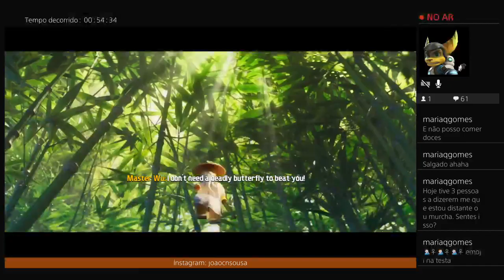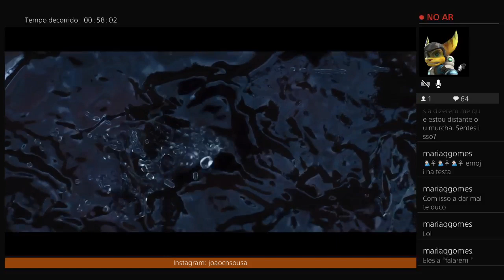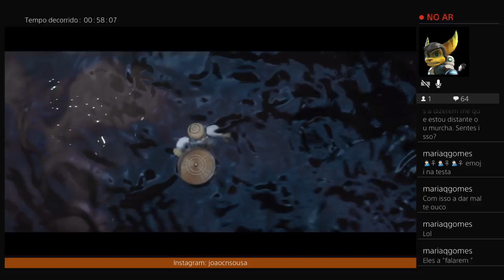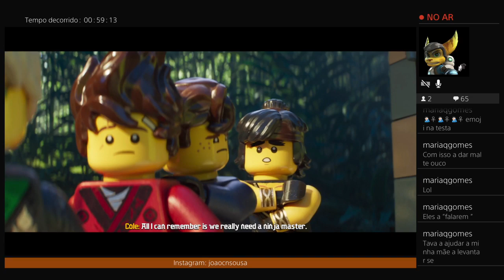LEGO NINJAGO Movie Video Game - part 4